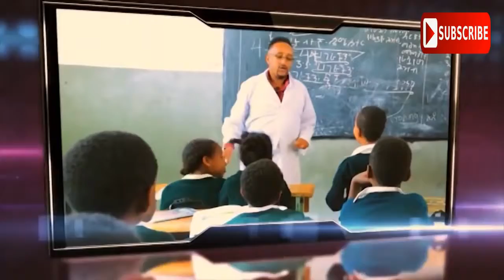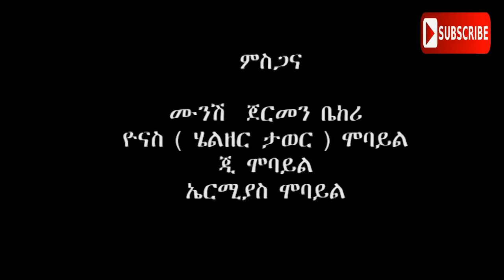AwoTube - ፍልፍሉ ጋንግስተር ስታይል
Ethiopian and Eritrean Entertainment Channel